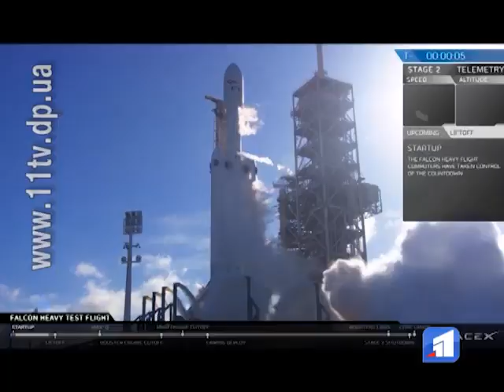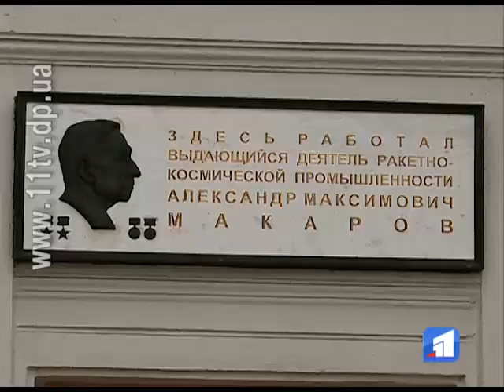Дніпровські ракетобудівники розповіли про космічні перспективи нашої країни